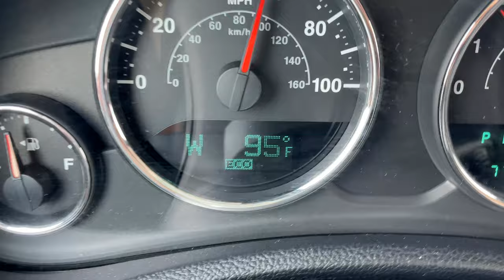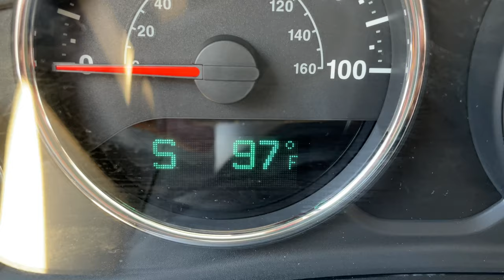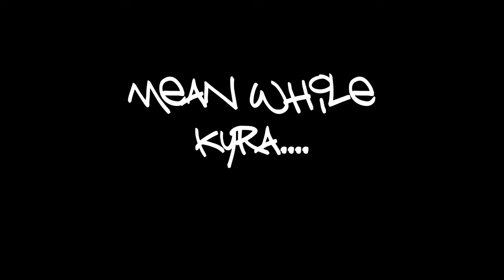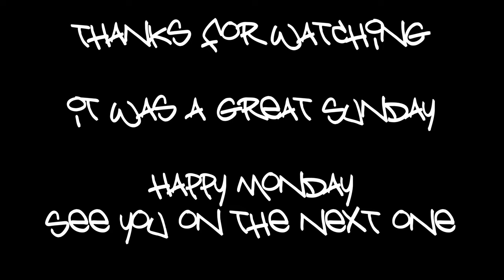Great Sunday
Bye.